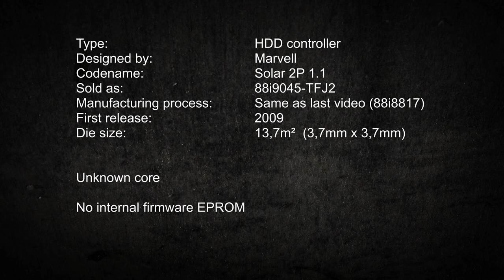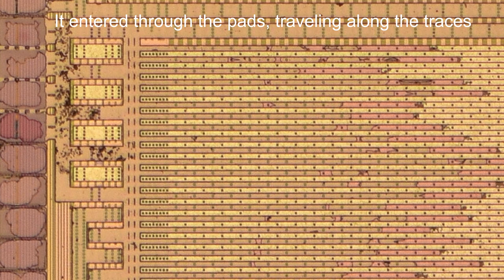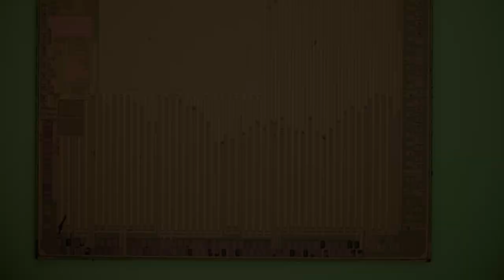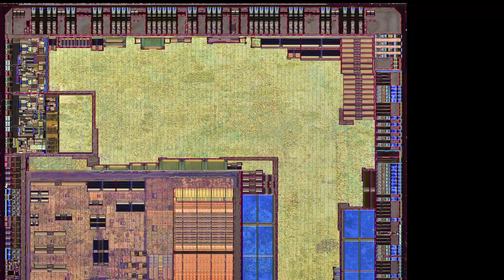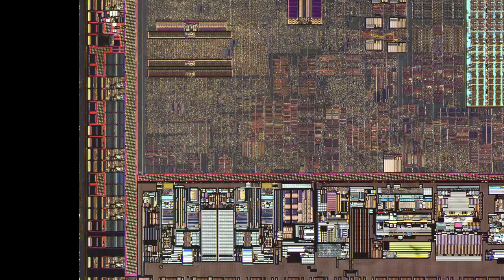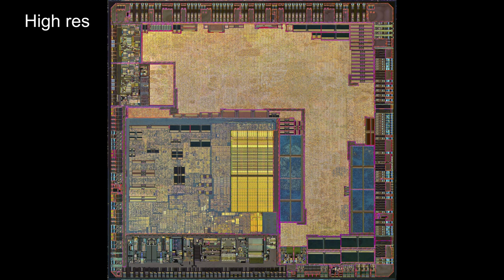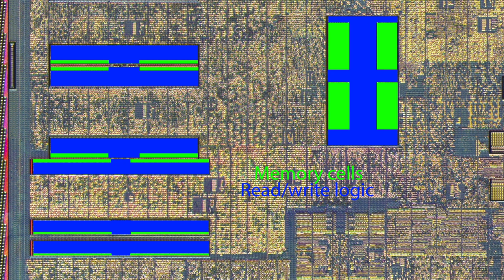Marvell 88i9045 HDD controller die shots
Die size: 3,7mm x 3,7mm = 13,7mm²
Donor HDD: Western Digital WD20EADS